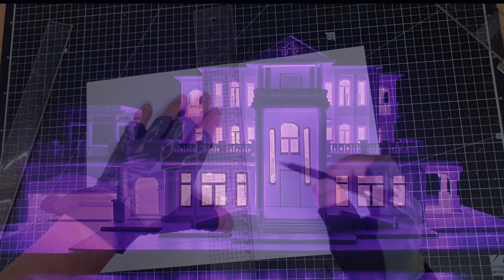[PART 1]보드지로 모형집 만들기 Create a model house with board paper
보드지를 이용하여 모형집을 만드는 방법